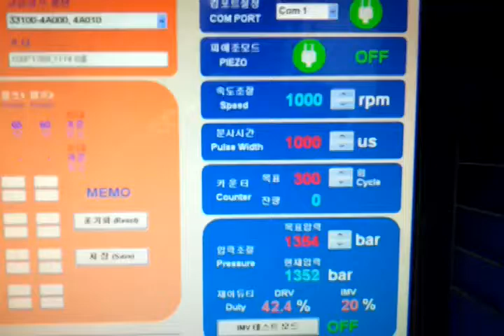HYUNDAI SORENTO CRDi Injector Maxmum injection.mp4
test maximum injection quantity after setting
pulse width is 1,000us at 1350bar
result is 26.5~27CC/300 times, It's around 90mCC/injection.
even low quantity return flow(2 tube at right)
left 1 is almost same quality with new injector.
very good~~~